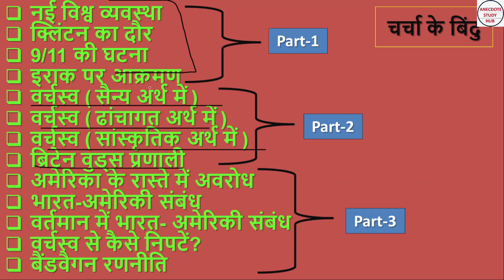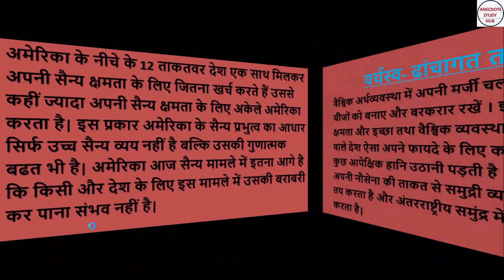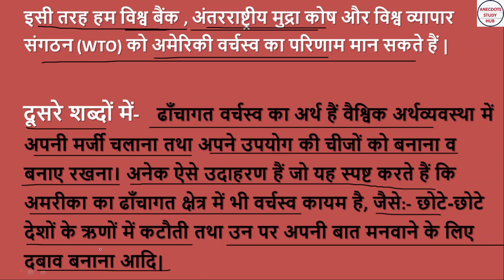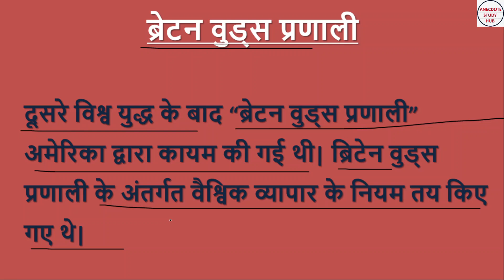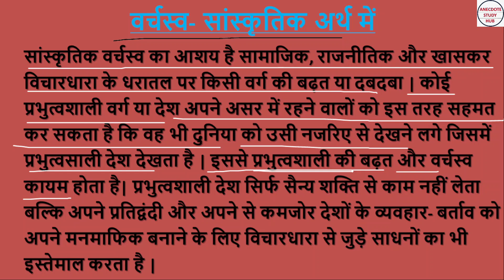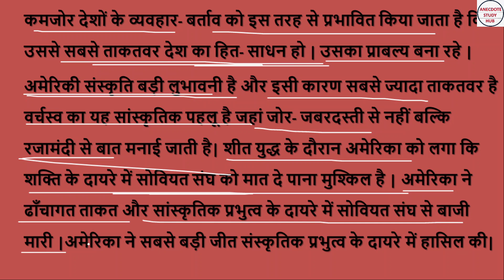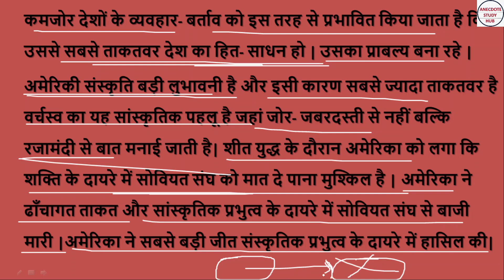समकालीन विश्व में अमेरिकी वर्चस्व || Class 12th Polity || Part-2 || Theory Explanation || 2024 Exam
समकालीन विश्व में अमेरिकी वर्चस्व || Class 12th NCERT Polity || Part-2 || Theory Explanation || For 2024 Exam  @anecdotestudyhub

प्रिय विद्यार्थियों  इस Video में जो की Part-2 है  Class 12th Polity के 1st Book
( समकालीन विश्व राजनीति ) के Chapter -3 "समकालीन विश्व में अमेरिकी वर्चस्व" के सभी महत्वपूर्ण Topic को समझाया गया है जो अग्रलिखित है .

(1)  वर्चस्व ( सैन्य अर्थ में )
(2)  वर्चस्व ( ढांचागत अर्थ में )
(3)  वर्चस्व ( सांस्कृतिक अर्थ में )
(4)  ब्रिटेन वुड्स प्रणाली

बचे हुए Topic को  Part-3 में  पूरी तरह से Complete कर लिया जाएगा |